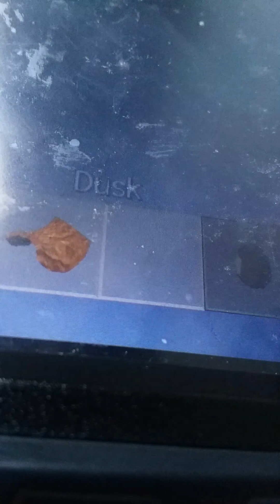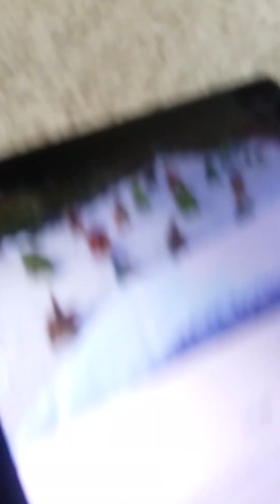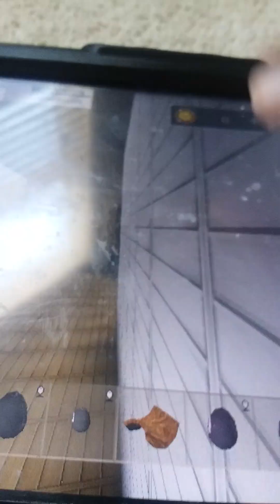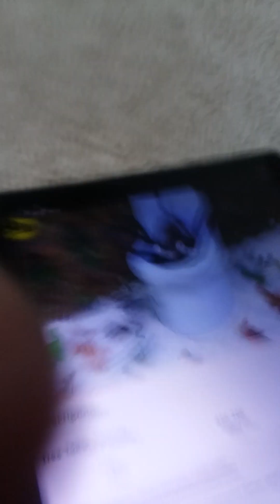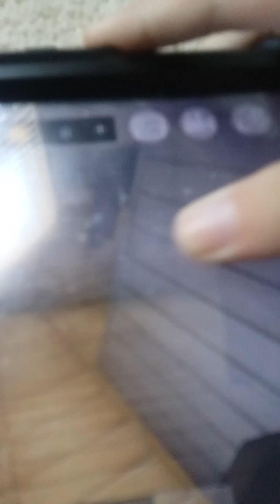horses wolves crash